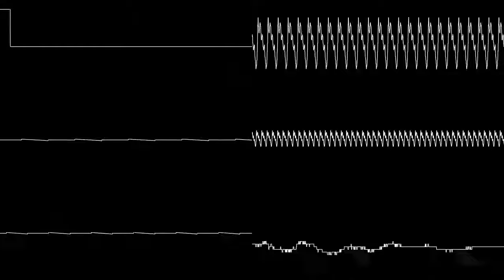eek! [PC-Engine Cover]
thanks to KungFuFurby for finding the original file!
without that, i wouldn't have such clear samples to work with and this cover would suck.